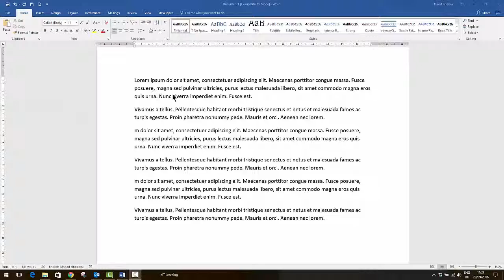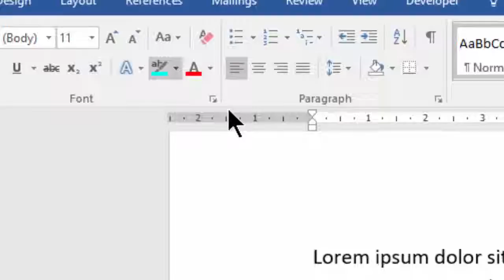Shortcut to highlight text and remove highlighting from text in Microsoft Word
Shortcut to highlight text and remove highlighting from the text in Microsoft Word